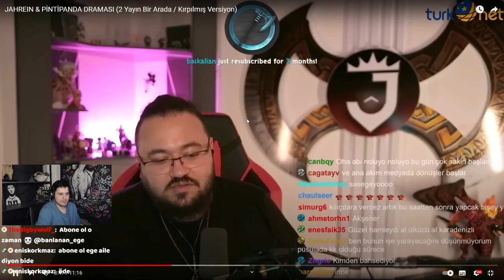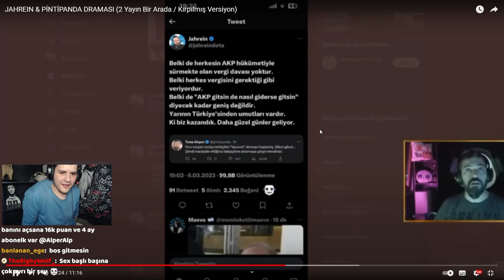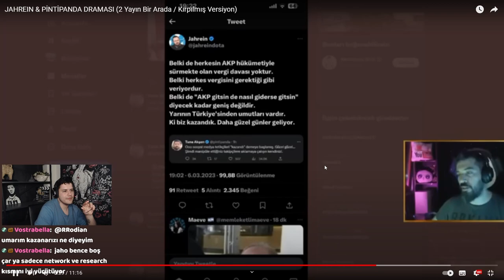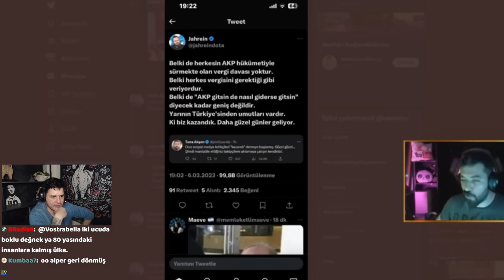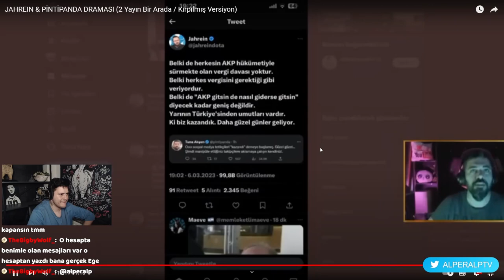JAHREIN & PİNTİPANDA DRAMASI (Freakshow) | AlperAlp